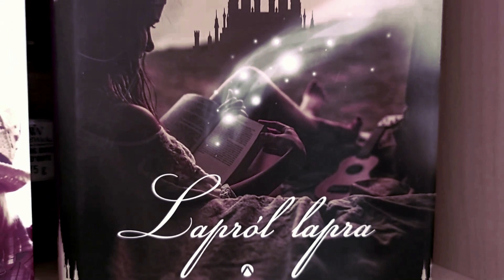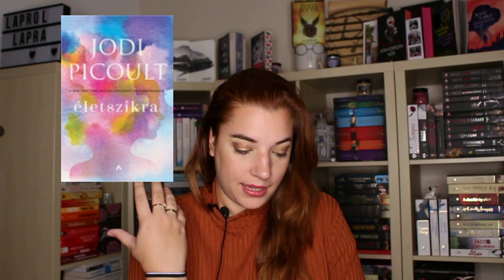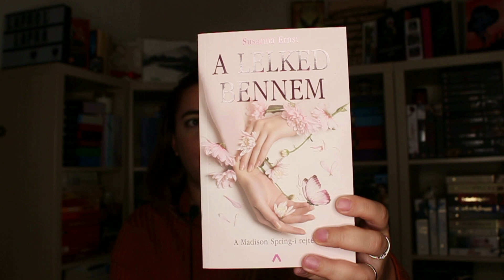Téged csapott már be könyvborító?!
Ebben a videókban olyan könyves borítókról lesz szó, amik nem tükrözik a tartalmat, illetve olyanokról is, amik ezek ellentétjei, tehát ránézésre egyből megtudod, hogy miről fog szólni.

00:00 Bevezetés
02:30 Jodi Picoult borítók
07:30 Általam talált borítók
09:51 Ti küldtétek
20:26 Pozitív ellenpéldák